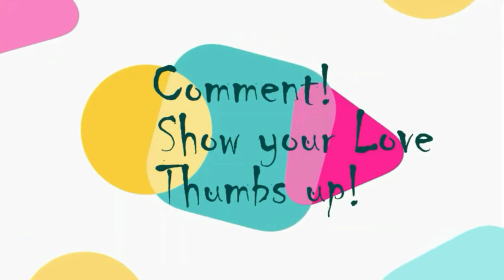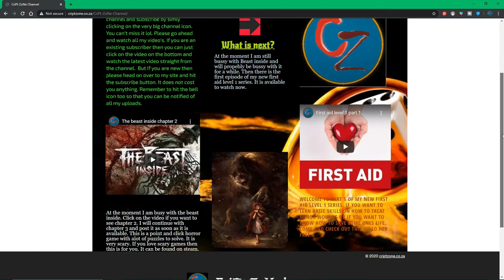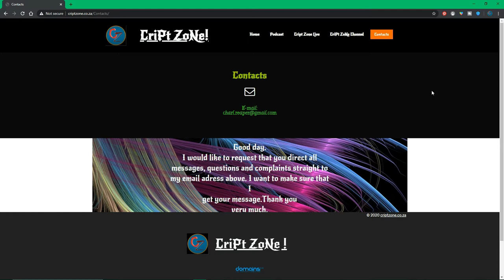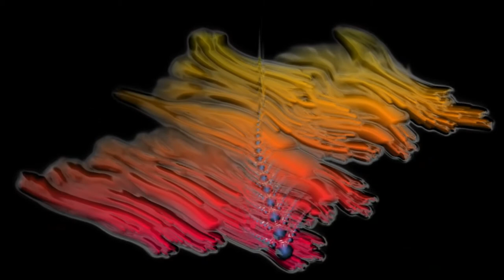Cript Zone Live 15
I am finely back with a new show. The last two weeks I was too busy with my new acting responsibilities and so on. I got some new music and news.